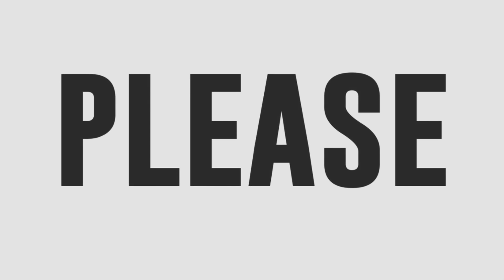Pinay divas reunite for a powerful sing-off on ASAP Natin 'To in Bay Area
Pinay divas Pop Fernandez, Zsa Zsa Padilla, Carol Banawa, Ella May Saison, Sheryn Regis, and Regine Velasquez perform on ASAP Natin 'To sa Bay Area.